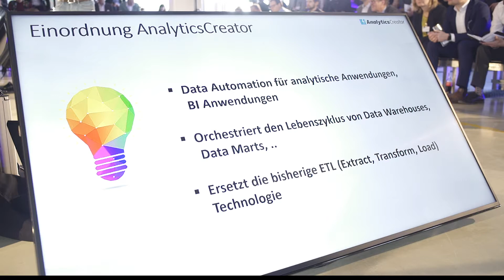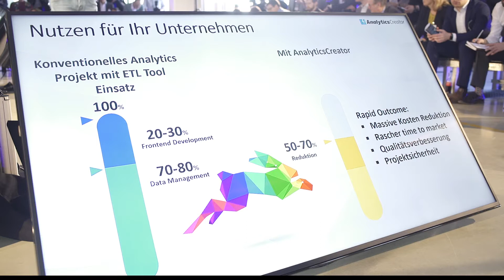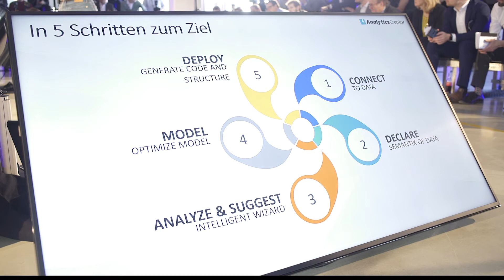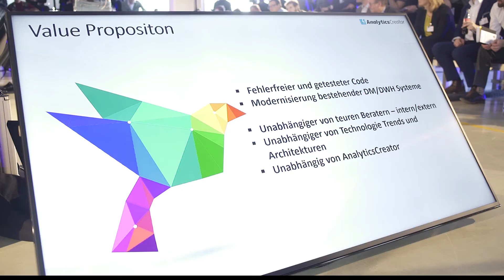AnalyticsCreator pitch at VDMA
zwei Minuten Vorstellung AnalyticsCreator Technologie (DE), Peter Smoly